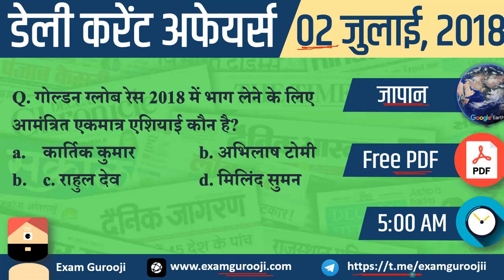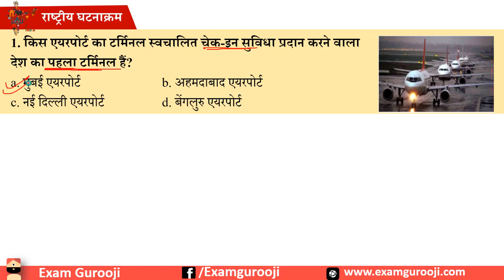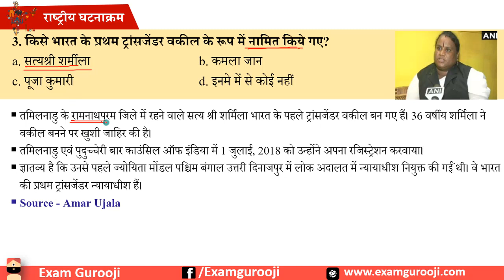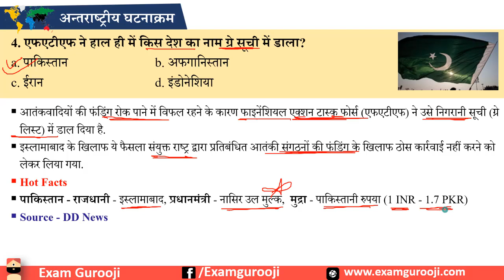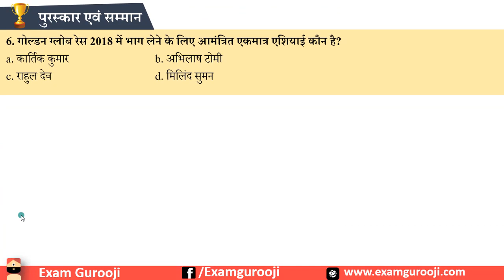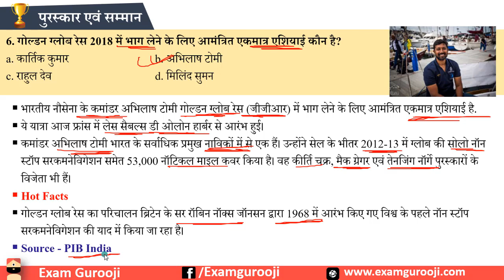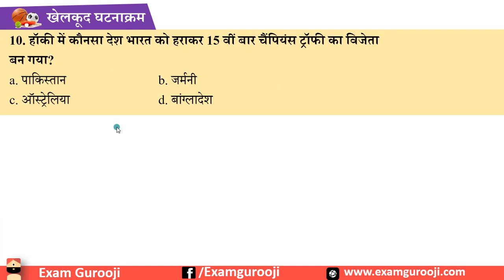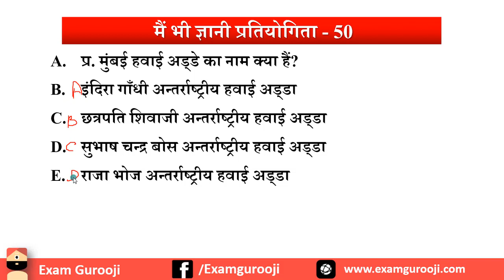🗞️🗞️ 02 July 2018 Daily Current Affairs - Vyapam, MPPSC, UPPSC, IBPS,SBI,Clerk,Police,SSC CGL,RBI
Daily Current Affairs 01 July 2018 - Vyapam, MPPSC, UPPSC, IBPS,  SBI, Clerk, Police, SSC CGL, RBI